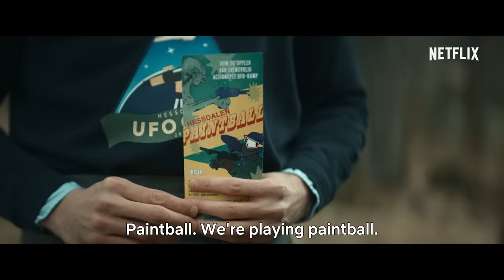BLASTED | Official Trailer | Netflix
Bros before UFOs...This sci-fi comedy is inspired by the Norwegian UFO phenomenon. Former childhood friends and local laser tag duo - Sebastian and Mikkel - reconnect later in life for the ultimate bachelor party that gets invaded by aliens. To defeat the aliens they need to rekindle their relationship to save everyone.

When an alien invasion interrupts a bachelor party, two childhood friends reunite as the kick-ass laser tag duo they once were to fight back.